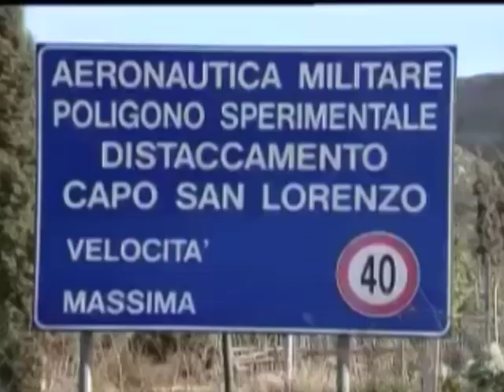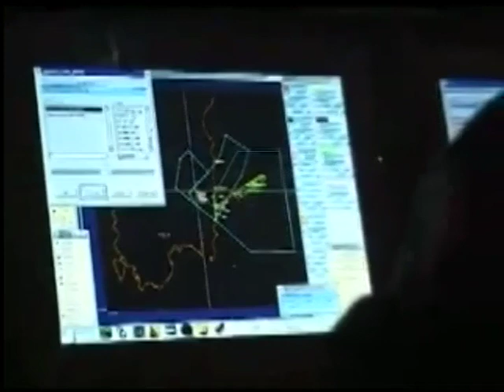nano particelle intervista antonietta gatti 19 04 13